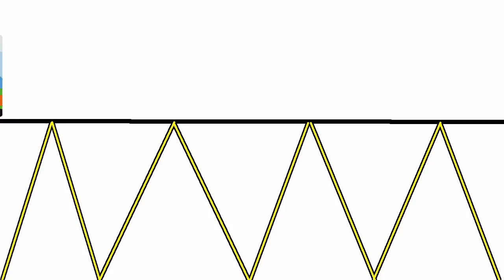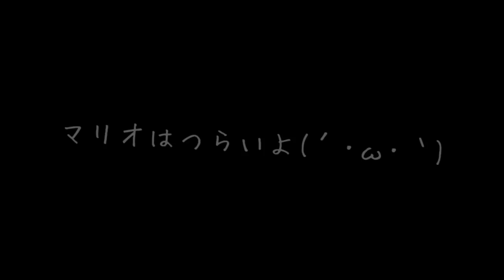【ゆっくり実況】ロケットランチャーを撃ったら跳ね返されて大変な事に…！？世界一面白すぎる橋を作ってみた！！【poly bridge】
今回は世界一のゲーム実況者をはじめ、様々な実況者さんがプレイしている【poly bridge】というバカゲーをゆっくり実況プレイでたくっちもやってきます！
今回はものすごく壊れやすい橋をうp主が作っていきます！面白い建築に注目です♪